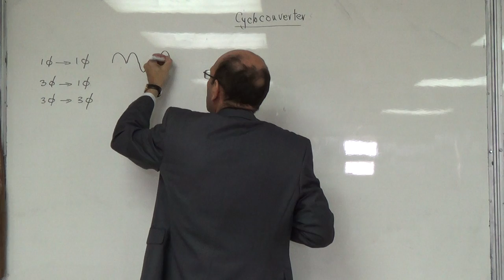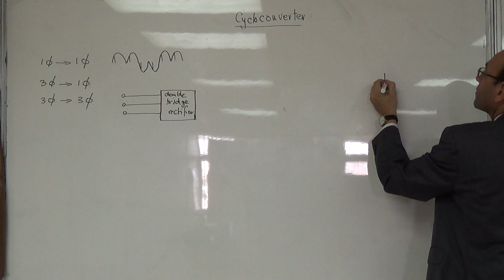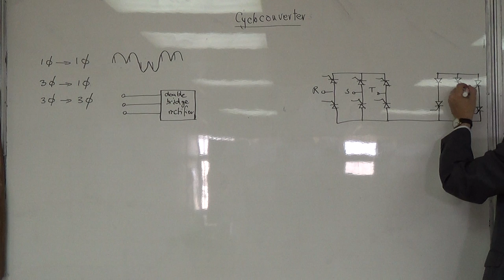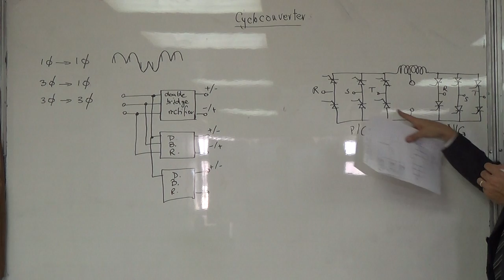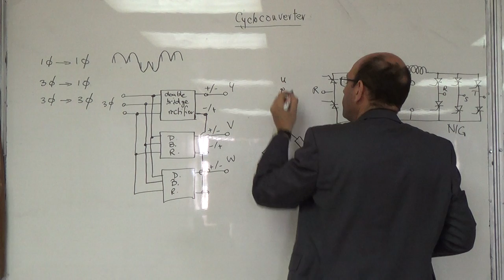Cycloconverters VII: Block diagram of a three phase to three phase converter, 23/12/2014